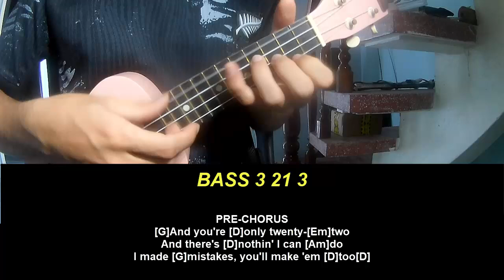Ukulele Tutorial FINNEAS Family Feud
Today, I will share with you Ukulele Tutorial FINNEAS Family Feud